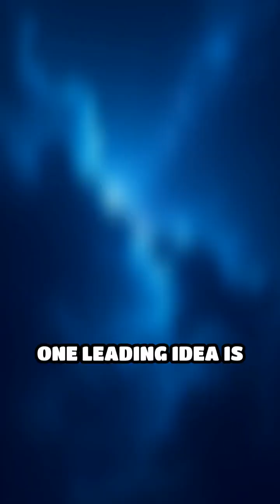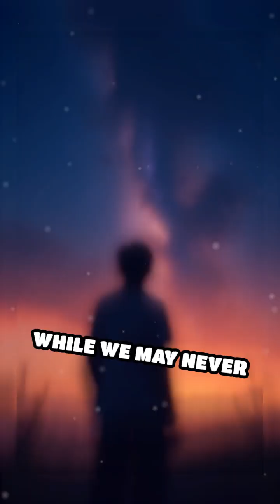How Will the Universe End? Science Explains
What happens at the end of time? Explore mind-blowing scientific theories about the universe's ultimate fate.